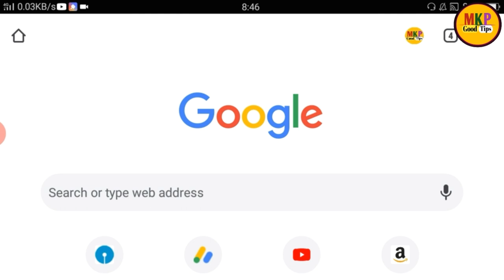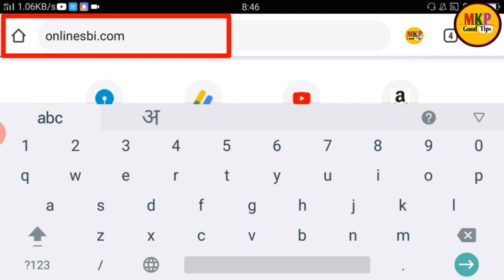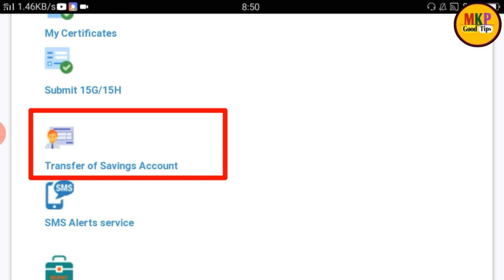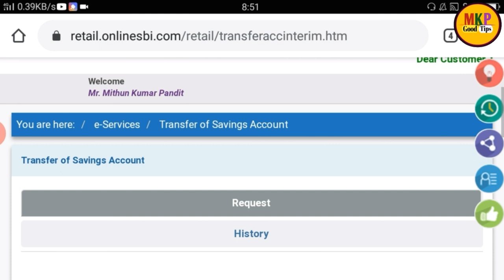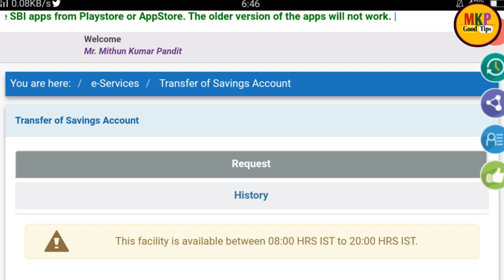how to sbi bank account transfer to another branch online without visit branch ! sbi savings account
Hello dosto ajj ki es video pe mai aplogo  ko bataunga ki how to sbi bank account transfer to another branch online without visit branch ! sbi savings account